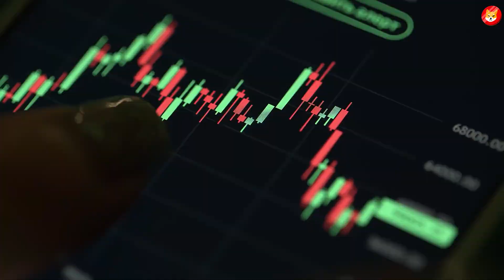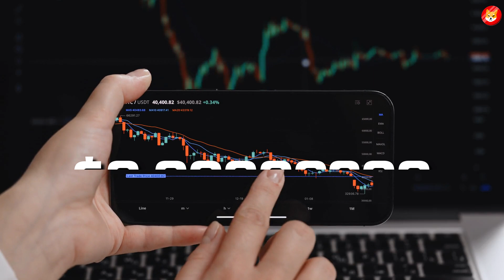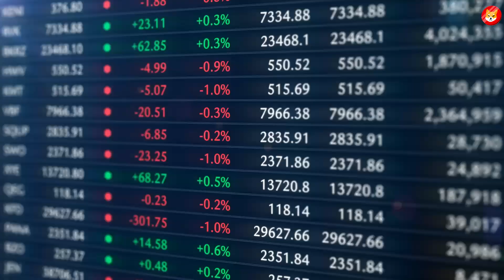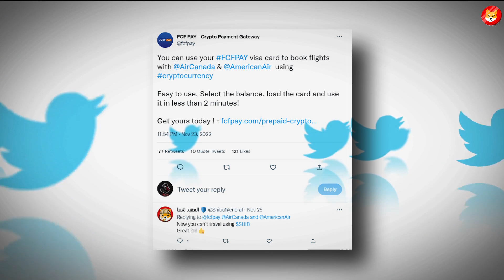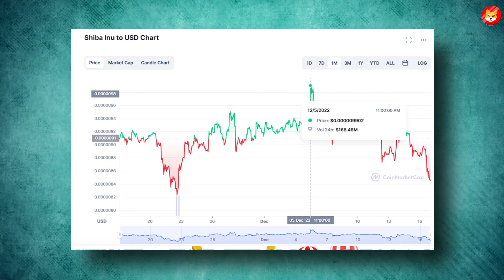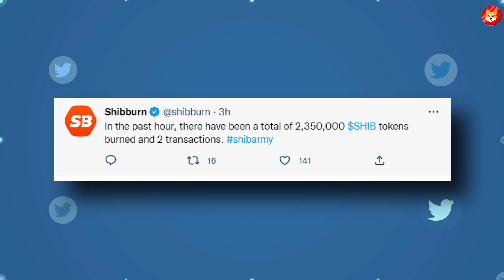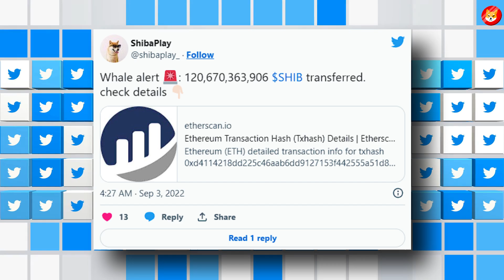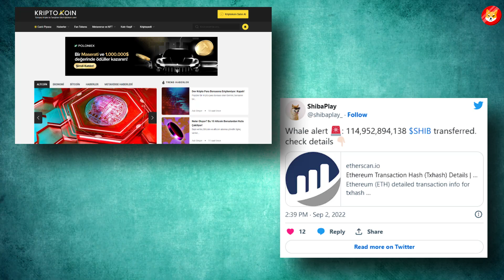ROBERT KIYOSAKI JUST CONFIRMED IF YOU PUT $100 INTO SHIBA INU TODAY YOU WILL BE RICH!!! - SHIB NEWS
3. ELON MUSK JUST TWEETED THE SAME SYMBOL AS SHIBA INU LEADER DEV.. WHAT DOES THIS MEAN?! - SHIB NEWS ||